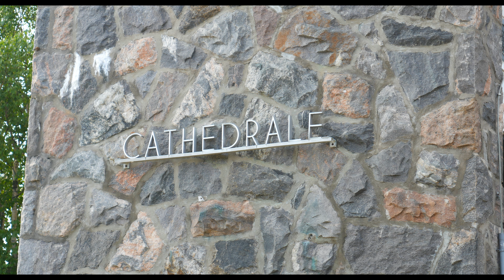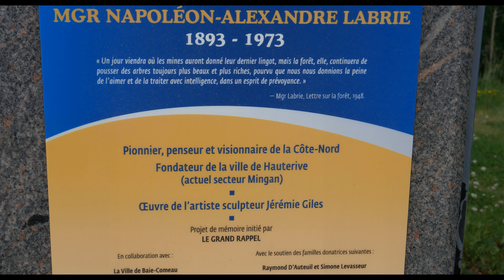Canada Quebec Baie Comeau catholic cathedral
Taken with Panasonic G7 w kit lens